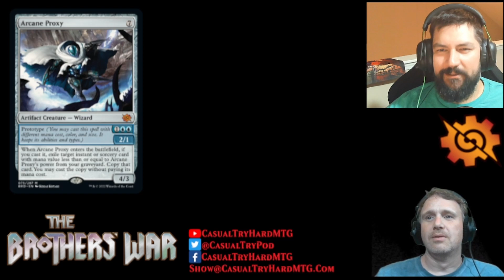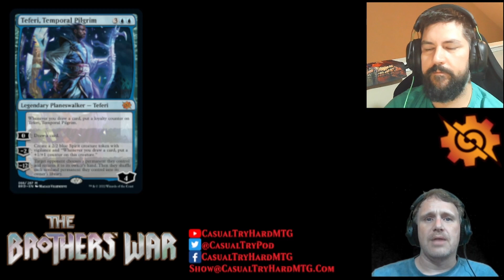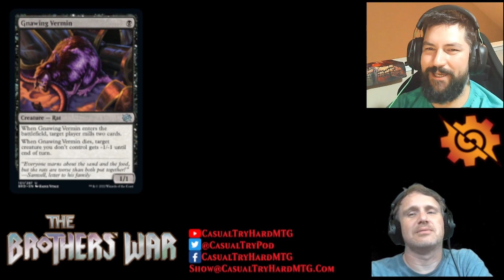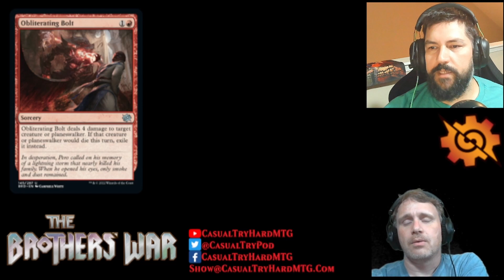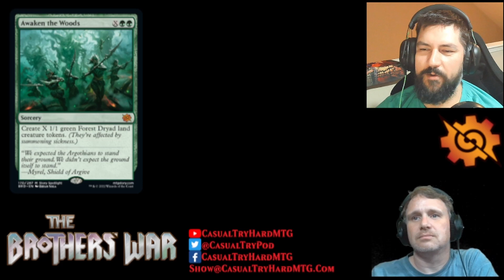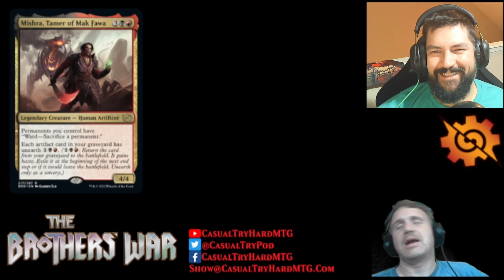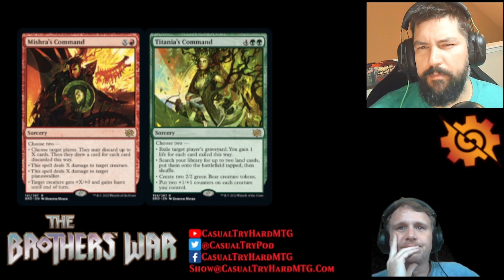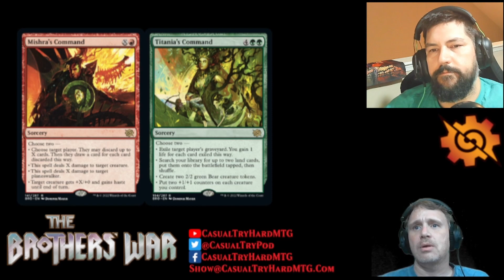Episode 200 [The Step Brothers War : The Rest of the Set] CasualTryHardMTG Podcast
Just in time for Arena Release!! Join us as we cover some notable cards from Brothers war

To help support the podcast and this video, please consider going to TCG using our link: tcg.casualtryhardmtg.com
Facebook: Casual Try Hard MTG

You can find us on the Apple podcast app, Google Play, Podbean, Soundcloud, Spotify, Stitcher or YouTube just search casual try hard.